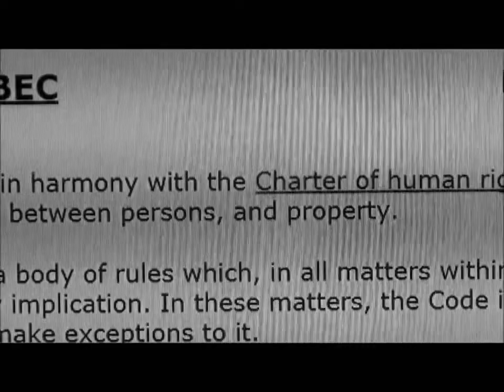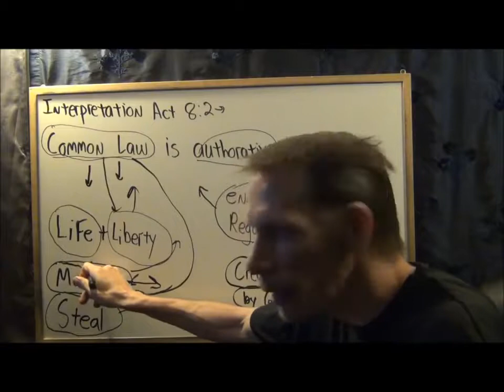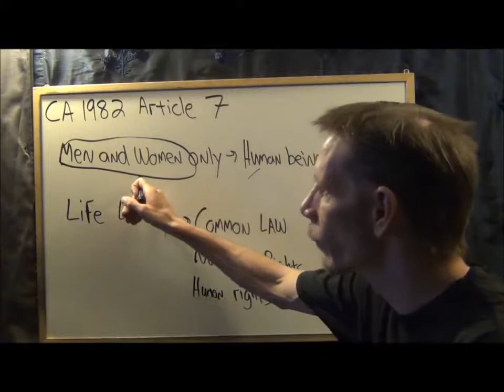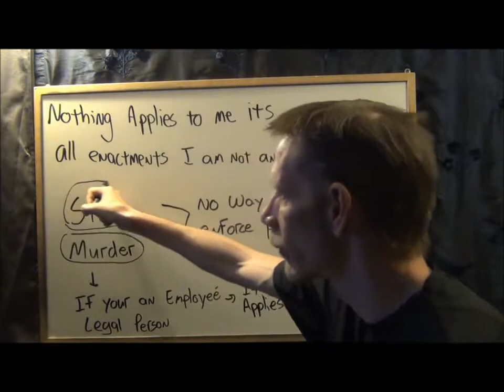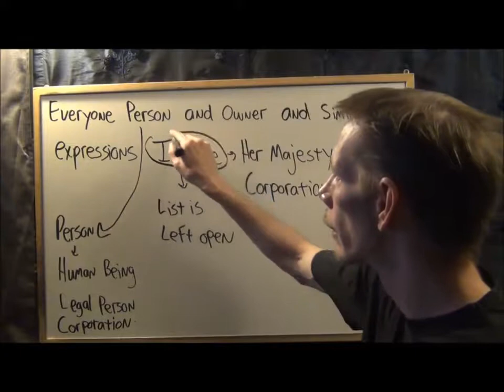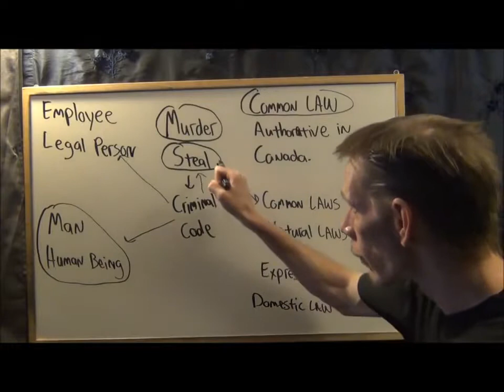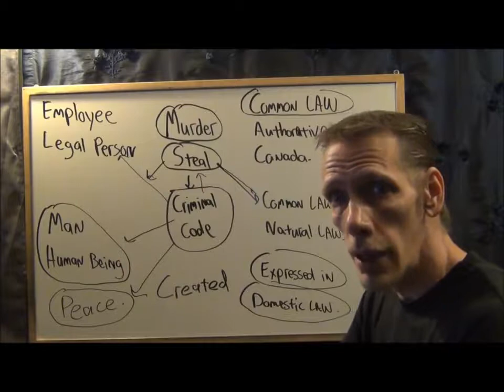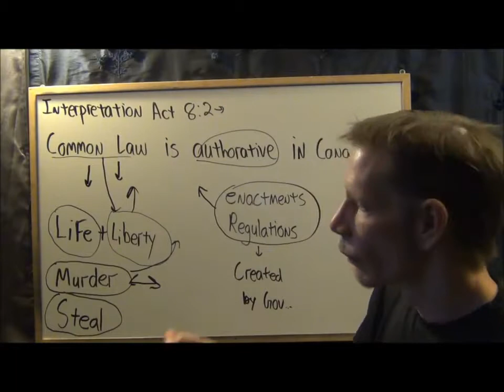Common Law in Canada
Common law in America

 - come back often to check our current offers and hot deals! How to prove common law relationship? Which documents should be used? How to demonstrate that a.

Lonny Balbi, Q.C., examines the circumstances under which common law marriages occur, and what happens to common law property if the relationship breaks down.

Descripción.

In The Truth Law in Canada and the U.S.A. - Common Law vesves Economics Part 1.